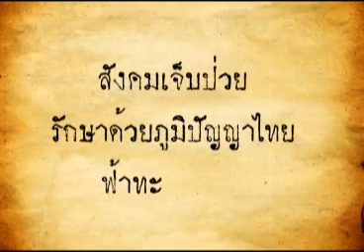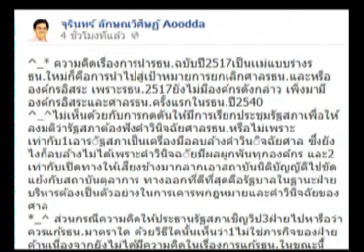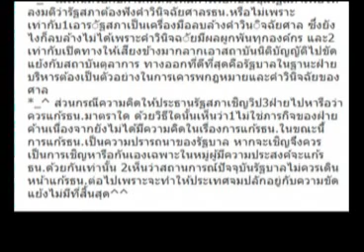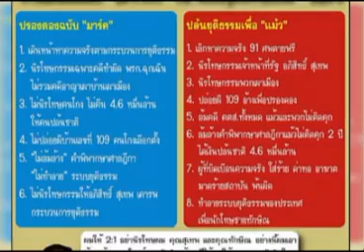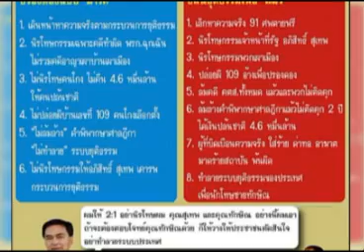ฟ้าทะลายโจร เบรก1 19 07 55